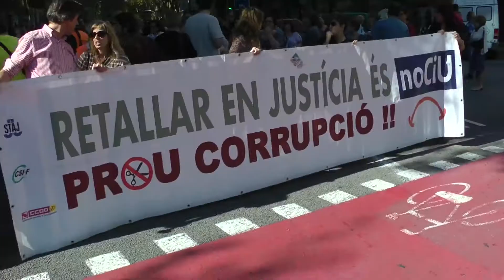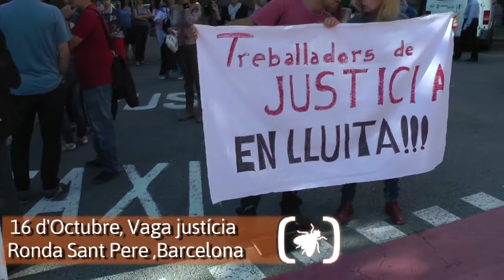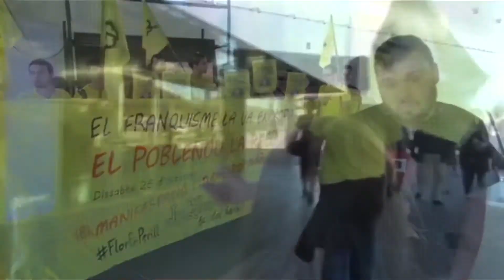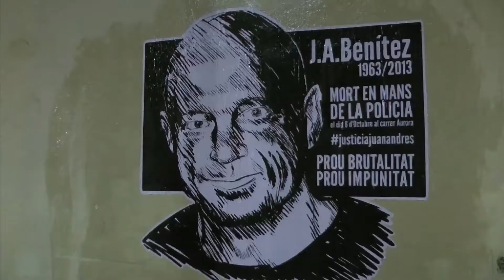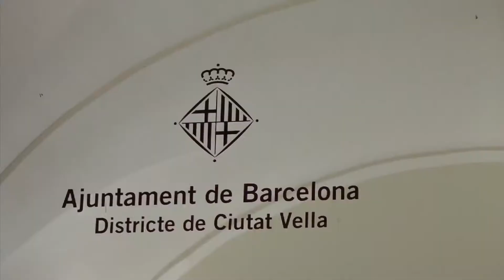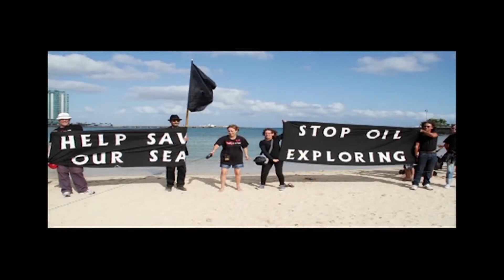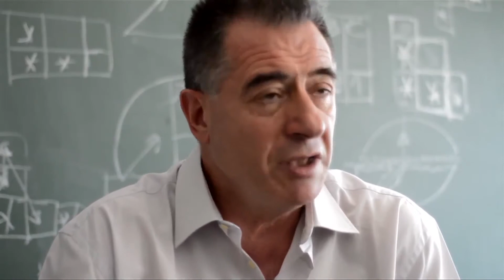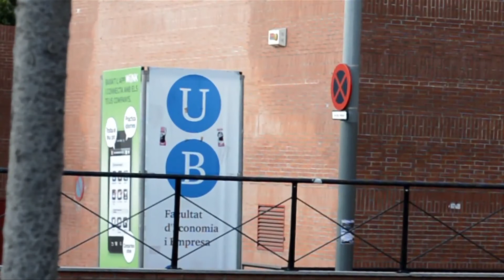Contrainfos 55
En aquest Contrainfos parlem de la vaga que porten a terme des del passat 4 de setembre les treballadores de justícia. Seguidament la manifestació al raval arrel de la mort de J.A.Benítez el passat 6 d'octubre a mans dels mossos d'esquadra.
Vam estar també a Canarias per veure com esta afectant la reactivació de les explotacions petrolíferes de Repsol i, per útlim tenim el video de les mobilitzacions de la flor de maig i el trailer del llargmetratge Universidadsa.
En la secció l'entrevista parlem amb Xavier Palos, portaveu de la Xarxa d'Economia Solidària.